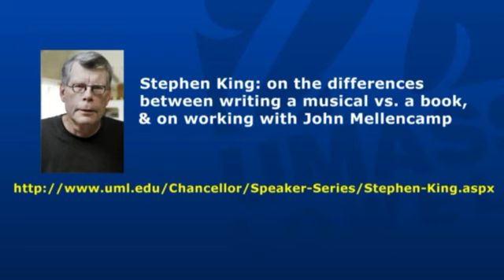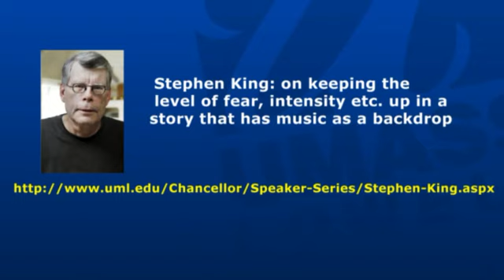Stephen King: On Writing A Musical & Working With John Mellencamp (4:03)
A Prelude to a Conversation with Stephen King - King On Writing A Musical & Working With John Mellencamp